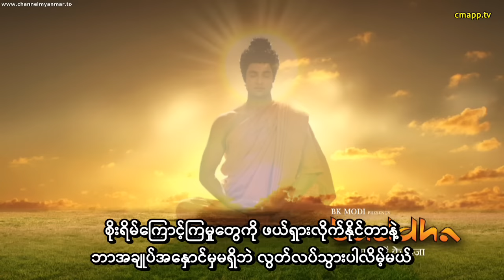အိန္ဒိယ ဗုဒ္ဓဝင်ဇာတ်ကား (အပိုင်း-၄၉) စာတန်းထိုး